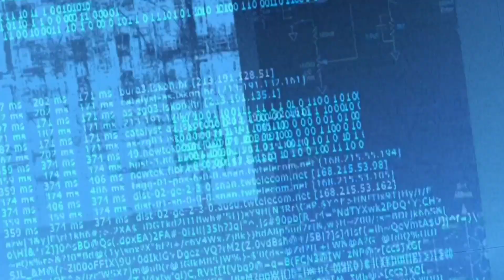सावन ऑफर मात्र 90,000 से शुरू/-|challenging price in Jharkhand कोलकाता वाली रेट अब जमशेदपुर में 🔥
मात्र 90,000 से शुरू/- Bolero, Alto|| कोलकाता वाली रेट अब जमशेदपुर में 🔥|| सावन ऑफर

Address :-
        📍📍 NEW SRI SAI MOTORS📍📍🚩 Location :- GARABASA, NEAR INDIAN PETROL PUMP KALI MATI ROAD, SAKCHI,JSR:-831001

latest model used cars
second hand car in bhubaneswar, second hand car in delhi
used car, kolkata sasta bazar, calcutta tube, Second hand car in kolkata
second hand car in Kolkata
cheapest used car in india

Hello Doston
              I am Rajesh from Jharkhand

🔴Name :-
 Loharboi Vlogs

I make Traveling And real 🔴 life Vlogs आपको इस Loharboi चैनल में  Vlogging   से जुड़े हुए सभी तरह की वीडियोस मिलेंगे 🥰🥰🥰

 👉:- LOHARBOI VLOGS

💟Thanks__
 For Watching This Video 👉👉👉👉⬇️👇